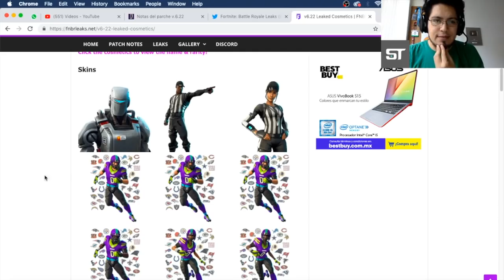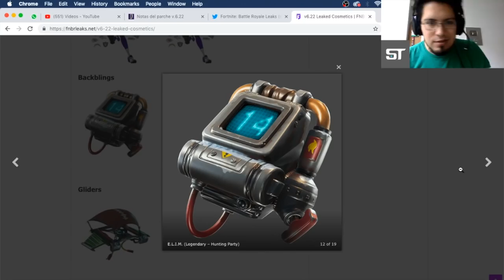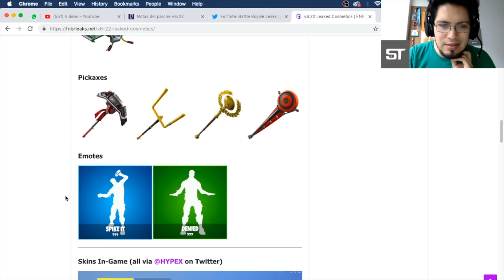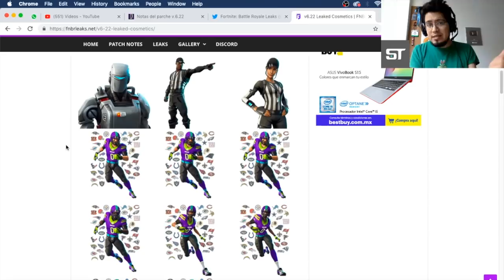LEAKS PARCHE 6.22: SKINS Y COSMÉTICOS NUEVOS FORTNITE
En este video checamos los nuevos leaks que han llegado con el parche 6.22 de Fortnite Battle Royale gracias al usuario FNBRLeaks en Twitter. Veremos nuevas skins, mochilas y paracaídas.